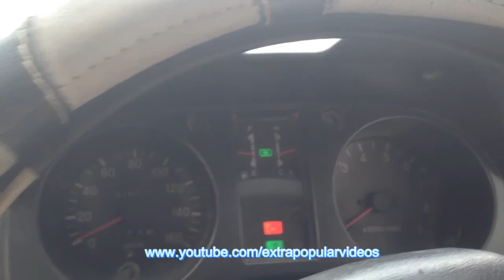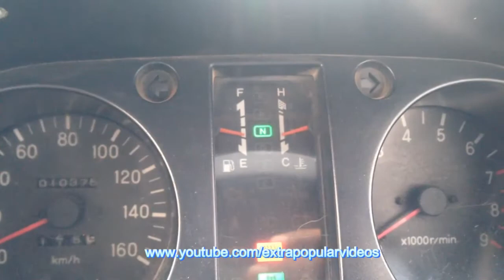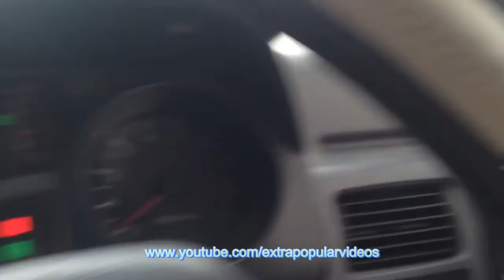How To Reverse Automatic Car Correctly Full Tutorial For Beginners | Car Driving Lesson Hindi Urdu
How To Reverse Automatic Car Correctly Full Tutorial For Beginners Urdu Hindi,